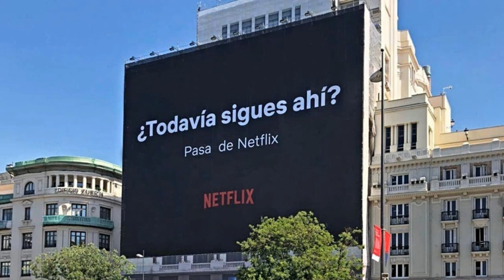Radiogeek - Netflix piensa seriamente en lanzar un plan con publicidad - Nro 2133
Si bien hoy publicamos la nota, en el podcast les cuento con mas detalle la realidad que esta viviendo Netflix y la idea de lanzar un plan económico con publicidad, ademas; El MWC se quedará en Barcelona hasta el 2030; Valve aumenta la producción de la Steam Deck y anuncia que doblará los envíos semanales y mucho más...

NSO Group confirma que el software espía Pegasus ha sido utilizado por al menos 5 países europeos

Qué pasa con Google Analytics y por qué diversos países europeos advierten del peligro de usarlo

Valve aumenta la producción de la Steam Deck y anuncia que doblará los envíos semanales

El MWC se quedará en Barcelona hasta el 2030